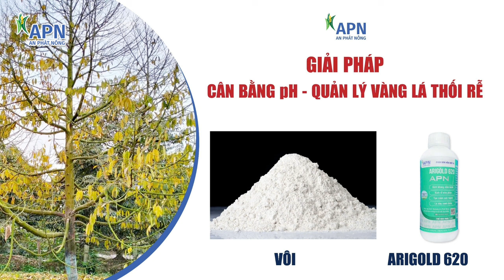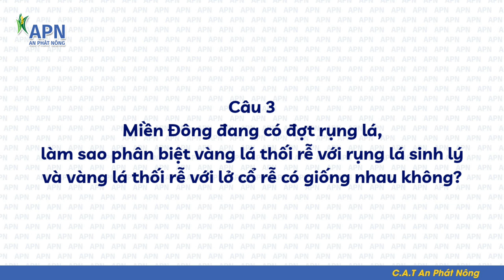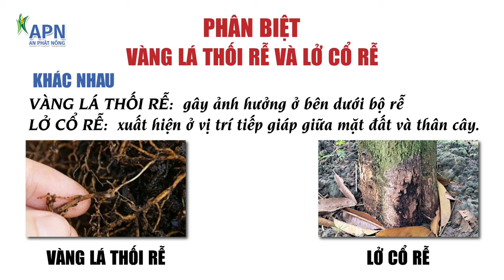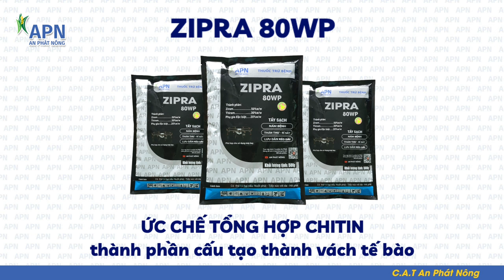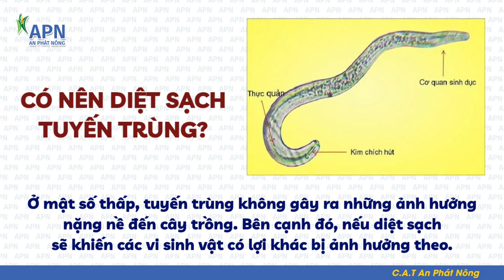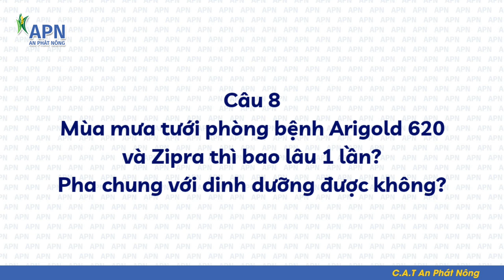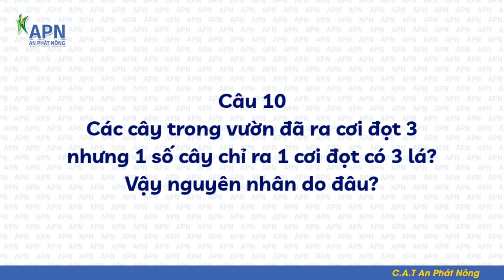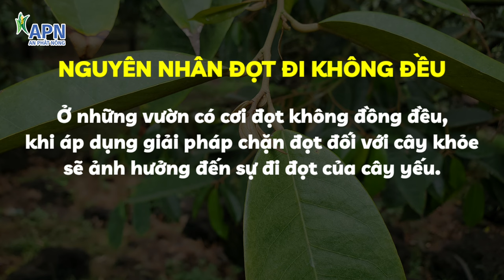APN - VÀNG LÁ THỐI RỄ GIẢI PHÁP CẢI THIỆN | HỎI ĐÁP NHANH SẦU RIÊNG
Nội dung:
0:00 Câu 1: Người ta nói bón phân hóa học nhiều làm cây sầu riêng bị vàng lá thối rễ. Xin hỏi như vậy có đúng không?
2:27 Câu 2: Trước đây vườn tôi trồng tiêu với điều, sau này xen sầu riêng vào. Tôi thấy cây vẫn ra đọt như hơi chậm và lá ngã vàng lấm chấm. Đây là triệu chứng cây bị nhiễm bệnh vàng lá thối rễ hay bị gì khác, mong chương trình tư vấn cho tôi?
4:38 Câu 3: Miền Đông đang có đợt rụng lá, làm sao để phân biệt cây bị vàng lá thối rễ với rụng lá sinh lý bình thường? Vàng lá thối rễ với lở cổ rễ là giống hay khác nhau?
8:38 Câu 4: Cho tôi hỏi bón vôi có nâng pH cho vườn sầu riêng thì liều bao nhiêu là hợp lý? Vôi có làm ảnh hưởng gì vi sinh vật có lợi trong đất không?
10:36 Câu 5: Cơ chế tác động của zipra là gì ạ?Có nên ủ trico trước khi tưới để nhân mật số, nhằm đem lại hiệu quả hơn không ạ?
11:43 Câu 6: Tuyến trùng sầu riêng là gì mà nghe nhiều người nhắc đến? Loài này có liên quan gì đến bệnh vàng lá thối rễ hay không?
13:02 Câu 7: Sầu riêng bị vàng lá thối rễ thì có lây lan cho các cây khác không? Đã bệnh thì cải thiện bằng các bước nào?
14:02 Câu 8: Mùa mưa tưới phòng bệnh bằng Arigold 620 và Zipra thì bao lâu một lần? Pha chung với dinh dưỡng được không?
15:20 Câu 9: Dấu hiệu nào để biết là vàng lá thối rễ đã được quản lý thành công?

16:18 Câu 10: Xin chào chương trình xin cho mình hỏi vườn mình có một cây sầu riêng trong vườn đến nay chỉ ra một coi mà có ba lá trong khi cây trong vườn đã ra coi ba rồi xin cho cách khắc phục
18:25 Câu 11: Mình muốn xin bộ sách chăm sốc cây sâu riêng mình xài sân phẩm apn nhiều mà sao cây vẫn đi đọt ko đồng đều.